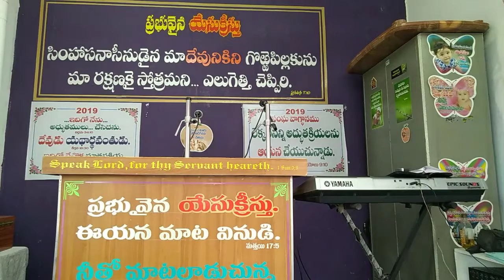Hebron Rayachoty Table message on 12/05/2019. Message by Bro: Jason Karunakar.